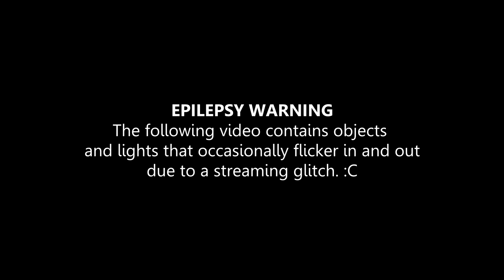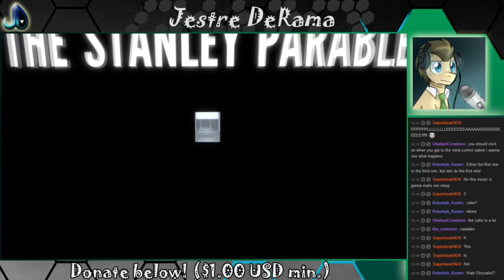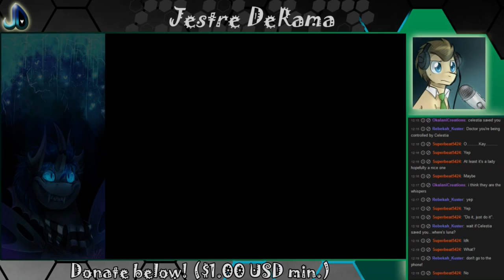The DOCTOR PARABLE Part 5: Narrator... You're fired!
To be honest, the Narrator did irk me throughout the playthrough as The Doctor. Narrator was a high-grade jerk butt. :U